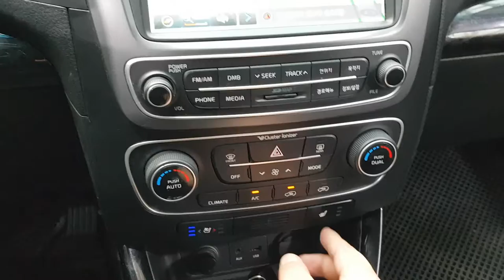2013 SORENTO EA437688